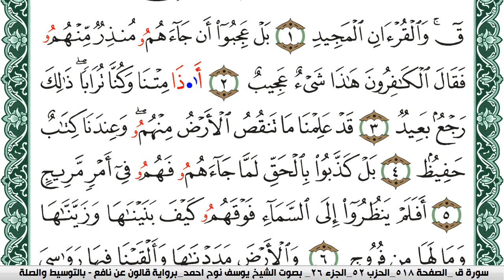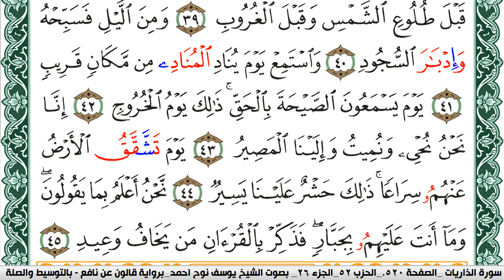سورة ق مكتوبة يوسف نوح احمد Surah kaf برواية قالون عن نافع بالتوسيط والصلة | كنوز الهدى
الكلام الذي في الأسفل لغرض نشر المقطع فقط :

كنوز الهدى

كنوز الهدى,
كنوز الهدي,
كنوز,
الهدى,
الهدي,
قران كريم
قرآن كريم
قرءان كريم
قران
قرآن
قرءان
القران الكريم
القرآن الكريم
القرءان الكريم
القران
القرآن
القرءان
قران كريم,
قران كريم,
KonoozAlhuda
konoozalhuda
konooz
Konooz Alhuda